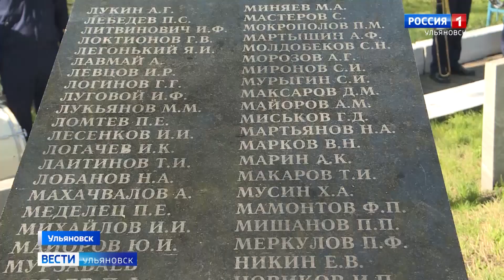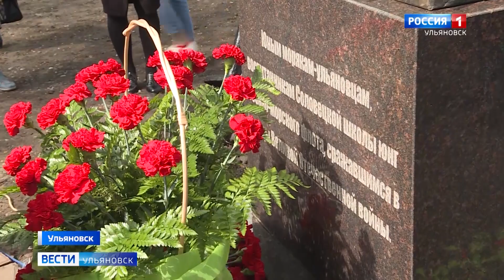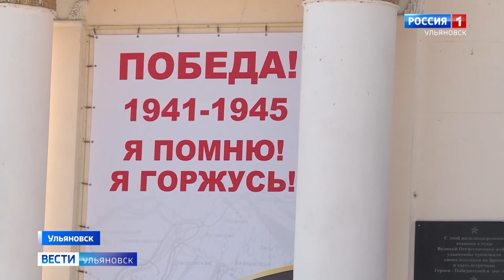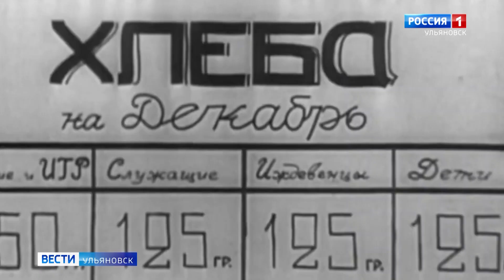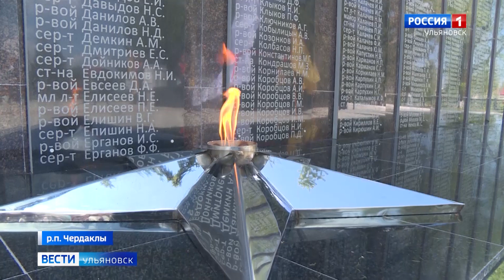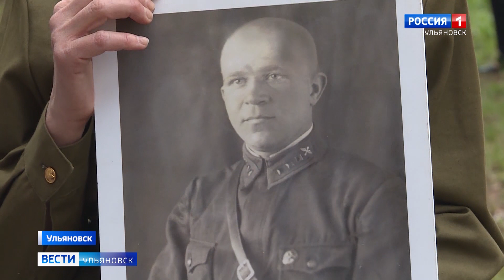Выпуск программы "Вести-Ульяновск" - 09.05.21 - 21.30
Здравствуйте, дорогие друзья, поздравляем вас  с великим и радостным праздником – с Днем Победы!

Государственная телерадиокомпания «Волга» в специальном выпуске новостей расскажет и покажет, как  отмечали 9 мая в Ульяновске.

Центральное место в нашей программе займет трансляция парада. Но начнем с возложения гирлянды памяти к обелиску Славы.

Мы помним! Мы гордимся!